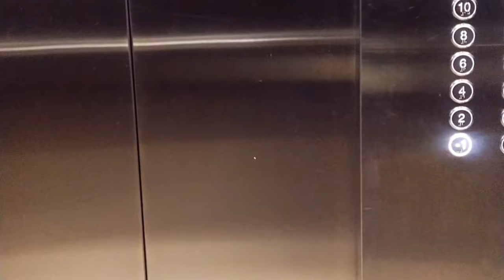Walk in Donghua University | Shanghai | China | Daily Vlog | Donghua university Lake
Donghua university
Shanghai
Friends
Daily Vlog
Pakistan
Ethiopia
Pakistani girl in china
Ethiopian girl in china